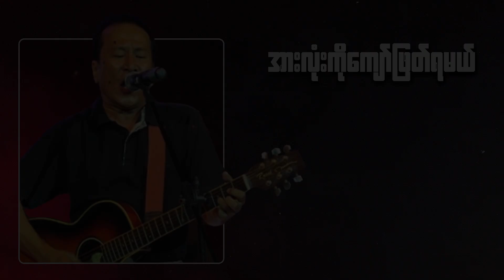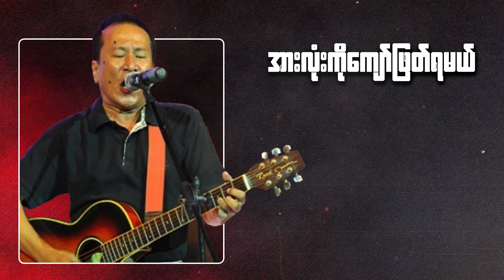ခိုင်ထူး - အားလုံးကိုကျော်ဖြတ်ရမယ် (Lyric Video)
Song - Arr Lone Ko Kyaw Pyat Ya Mal (အားလုံးကိုကျော်ဖြတ်ရမယ်)
Artist - Khine Htoo (ခိုင်ထူး)
Composer - Ko Nay Win (ကိုနေဝင်း)